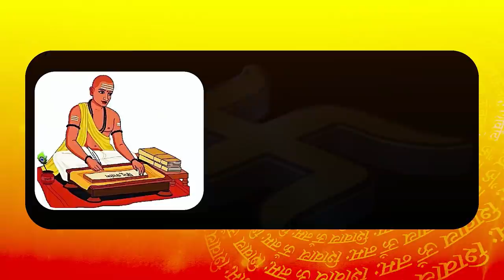Atari से Ticket मिलने के बाद Akali Leader Gulzar Singh Ranike का exclusive Interview